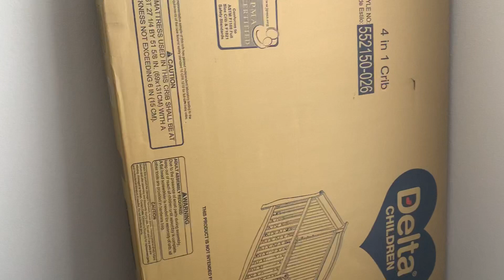BABY HYSTEN UPDATE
A big thank you to everybody who has asked!